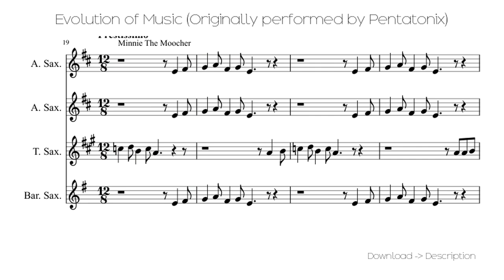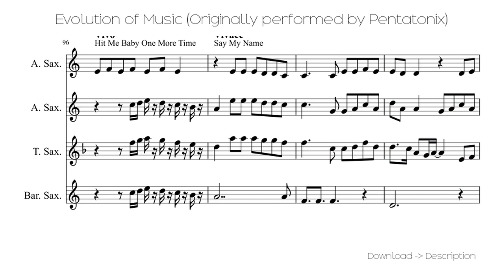🎶 Evolution Of Music (Originally Performed By Pentatonix)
Sheet for song: 🎶 Evolution Of Music (Originally Performed By Pentatonix)